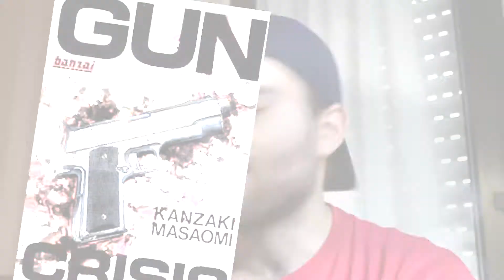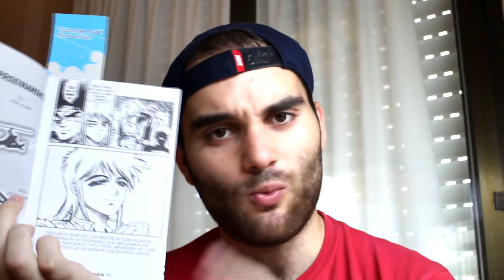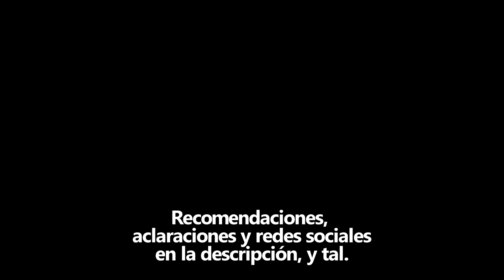GUN CRISIS de Kanzaki Masaomi | Txuben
Opinión ligera de GUN CRISIS por Kanzaki Masaomi

En España está licenciada por la editorial Banzai Comics.